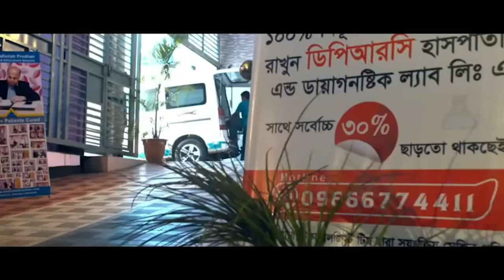হাটু,কোমড় ও ঘাড় ব্যথার রোগী সুস্থ হওয়ার পর ফিরে এসে কি বললেন ? DPRC’র চিকিৎসায় আমি এখন সুস্থ PLID,AS